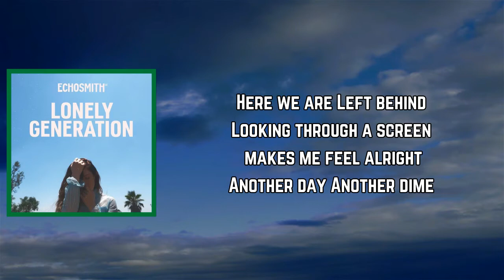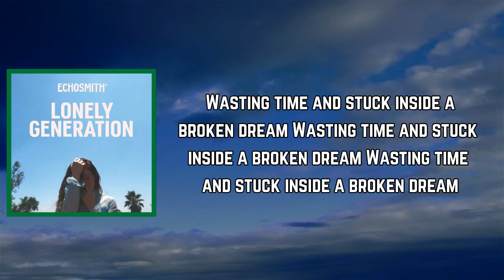Echosmith - Lonely Generation (Lyrics)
Lonely Generation Lyrics:

[Chorus]
We're the lonely generation
A pixelated version of ourselves
Empty conversations
I've disconnected, now I'm by myself

[Post-Chorus]
(I'm by myself)
(I'm by myself)

[Verse 1]
Here we are, left behind
Looking through a screen makes you feel alright
Another day, another dime
Looking in the wrong place for something right
Ooh, ooh, ooh

[Post-Chorus]
(I'm by myself)

[Verse 2]
In the dark with open eyes
Drinking from a broken glass, don't realize
Can't feel the pain, can't feel a thing
Wasting time and stuck inside a broken dream
Ooh, ooh, ooh

[Post-Chorus]
(I'm by myself)

[Bridge]
Is this real or just a dream?
Are we living in the in-between?

[Post-Chorus]
(I'm by myself)
(I'm by myself)